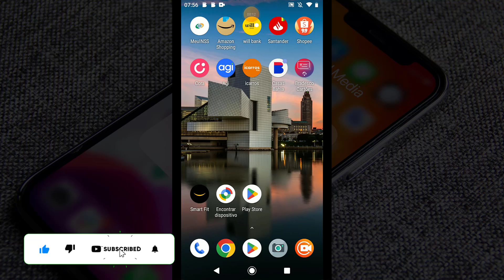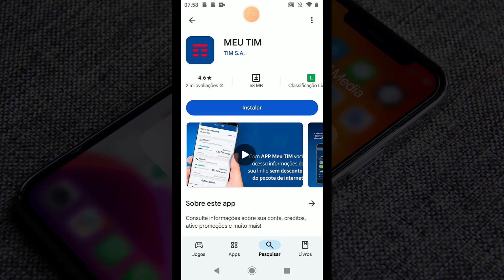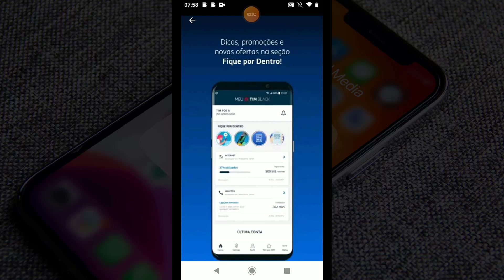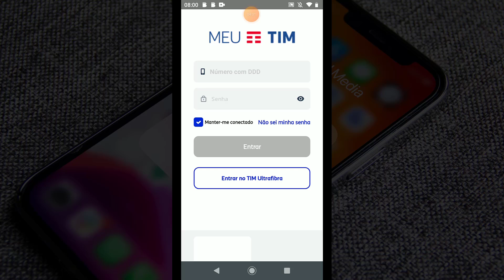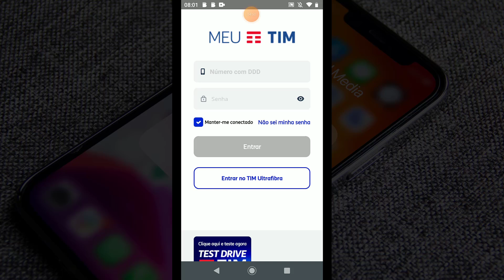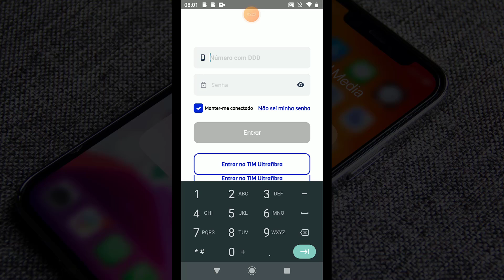Como Instalar Aplicativo MEU Tim no Celular Android 2024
✨ Se você curtiu o tema do vídeo de hoje: Como Instalar Aplicativo MEU Tim no Celular Android 2024, já deixe o seu LIKE 👍 no vídeo.